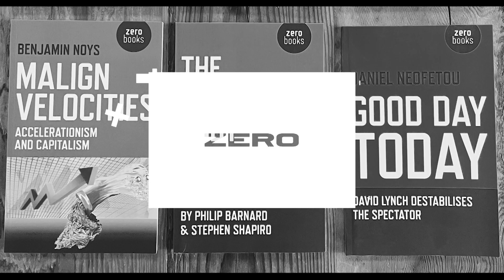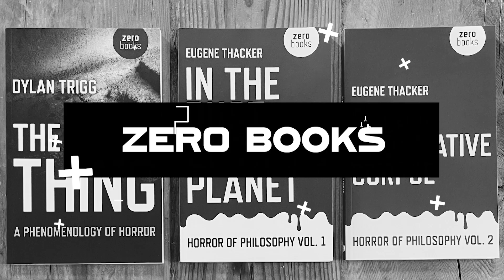Sci-Fi and the Politics of the Future: An Interview with Steven Shaviro featuring Acid Horizon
Adam and Will are joined by Professor Steven Shaviro to discuss his work on the philosophy of science fiction, developing on themes from recent texts such as Extreme Fabulations and 2016's Discognition out on Repeater Books. We asked Steven about the various techniques that writers such as Frank Herbert, Adrian Tchaikovsky, and China Mieville to unearth possible futures in the present; and how they extrapolate from, speculate upon, and generate fables about dominant tendencies of our political and technological situation. We also touched upon philosophies of time and narrative such as Bergson, Deleuze, Whitehead, Foucault, Marshall McLuhan, and Darko Suvin.

Acid Horizon